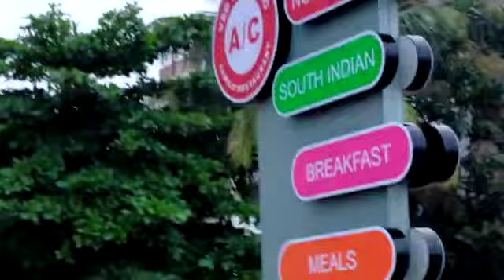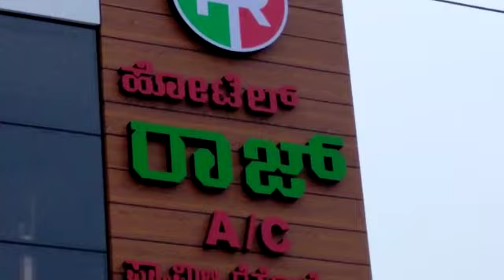HOTEL RAJ LED SIGN & PYLON SIGN.